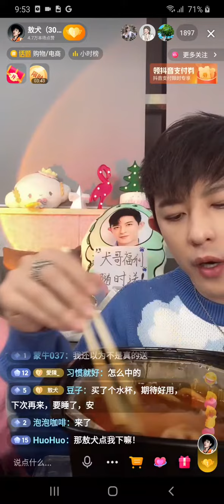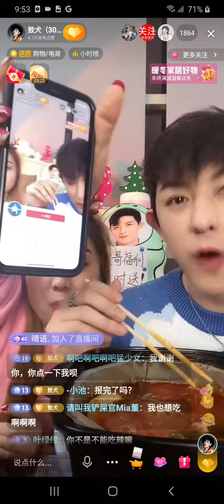庄濠全 敖犬 直播20211130 B